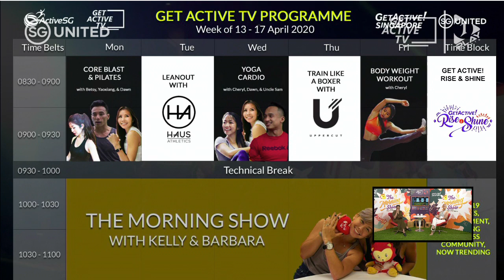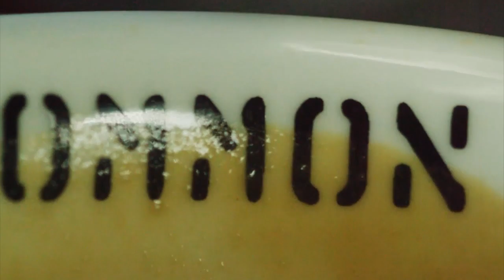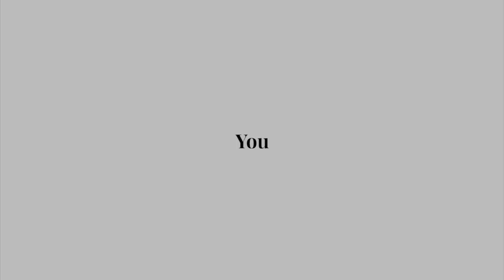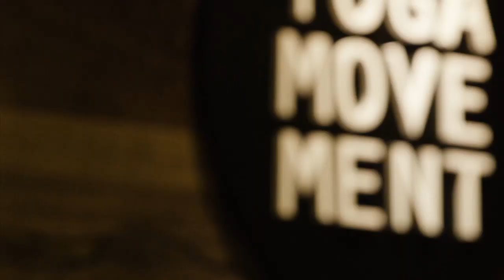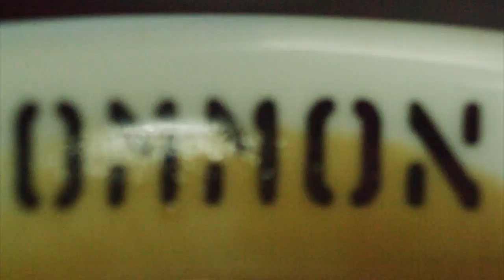The Morning Show with Kelly and Barbara [Ep 5]: Covid-19 and Long Distance Relationships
It's Day 5 of The Morning Show with Kelly and Barbara!

Join us as we talk the latest Covid-19 updates, what's trending online, ways to amuse your kids at home for parents, and also welcome guests from the health and entertainment industry in The Morning Show with Kelly and Barbara!

01:32 - Covid 19 Updates
09:11 - Stretch with Stephanie Bovis
20:42 - How To Amuse your Kiddos: Pom Pom Box
31:05 - Guest Chat with Carla D on long distance relationships, work aka Kin, nieces
43:25 - Break It Down - Saved by the Sock
51:10 - Lunchbox & Mindfulness

From LIVE virtual classes led by some of the biggest Singapore fitness personalities, to tutorial content you can watch and learn from to become fitter and healthier, meal prep cooking shows with healthy receipes and entertaining shows, we've got you covered!